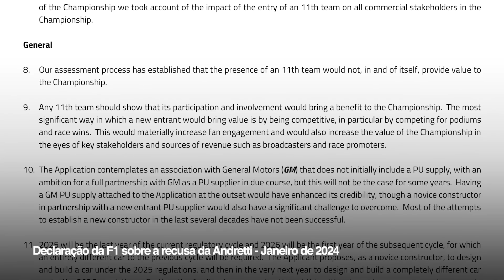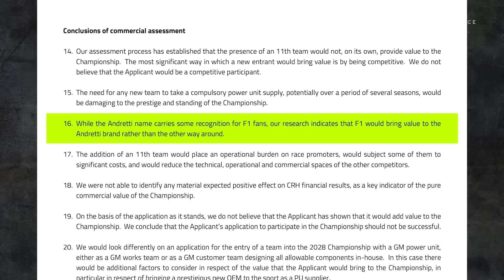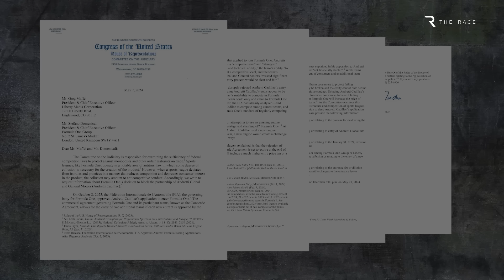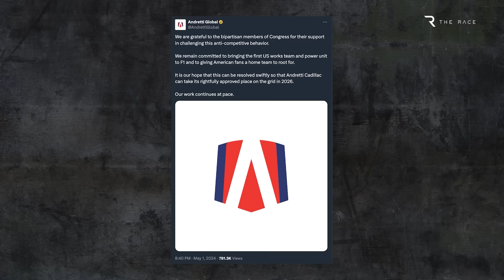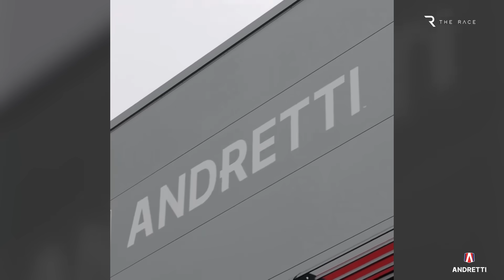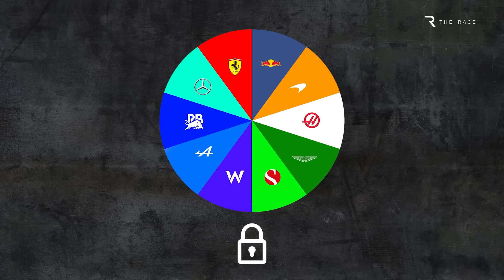Entenda por que a possivel entrada da Andretti Cadillac na F1 está gerando tanta discussão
"Comportamento de cartel", criando "desculpas" e um modelo que pode estar "completamente falido" - a Fórmula 1 sofreu um ataque contundente por sua oposição insistente à nova equipe Andretti Cadillac.
A controvérsia sobre a rejeição da F1 ao projeto da Andretti Global, apoiado pela General Motors, intensificou-se com a crescente pressão política nos Estados Unidos.

Capítulos
00:00 Contrvérsia da Andretti se intensifica
01:58 O que é tão polêmico
03:20 Modelo falido?
05:45 O que aconteceu após a rejeição?
07:35 Hora de desmascarar a F1?
09:29 Qual caminho a partir daqui?